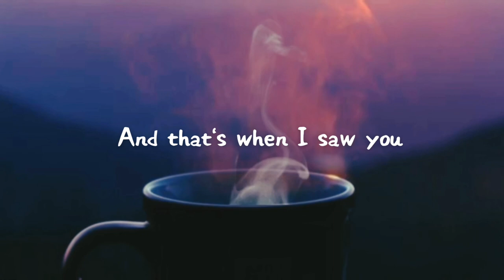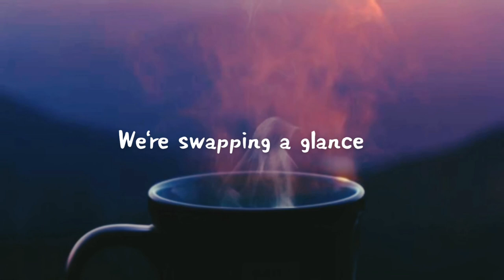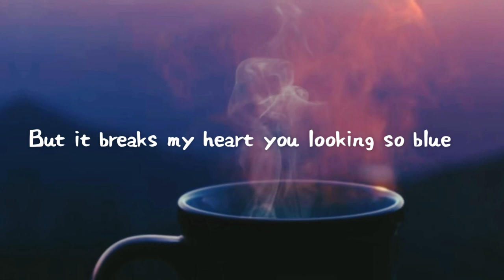COFFEE CUP (Lyrics)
COFFEE CUP by Anthony Lazaro

Full Lyrics:

I don't wanna be lonely
When winter is freezing
And trees start to bald

And I don't wanna be sitting
Alone in a room
That's just filled with my soul

So I came to this place
And looking for a familiar face
And that's when I saw you

'Cause you don't know me and I don't know you
But it breaks my heart you looking so blue
On the last of the year

I just peeked your name on the coffee cup
What a stroke of luck the guy just messed up
And gave your cup to me

So we're swapping our cups
And after a while
We're swapping a glance

And I can think nothing better
Than starting the year with a drop of romance

'Cause I came to this place
Looking for a familiar face
And that's when I met you

On the first of the year

A dark cappuccino is what made us meet
The way you came toward me dragging you feet
And I just smiled at you

Songwriters: antonio de giovanni

AND I’LL ALWAYS UPLOAD BEAUTIFUL SONGS THAT YOU CAN ENJOY